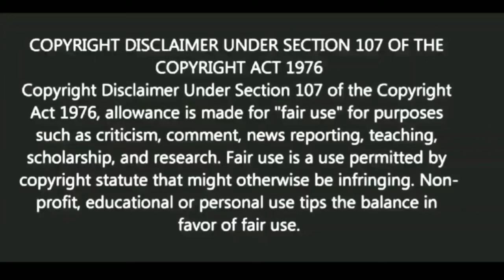এটা বুঝেই তবে ক্ষমা করুন | স্বস্তিবার্তা#1520